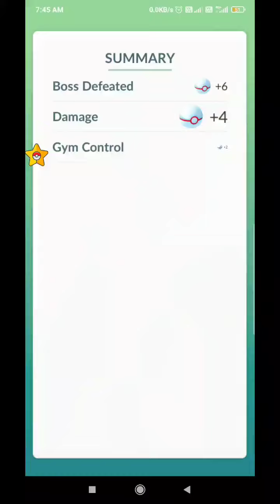Galarian Weezing Raid || Pokemon Go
Galarian Weezing looks Awesome 🔥🔥

Let's be friends in Pokémon GO! My Trainer Code is 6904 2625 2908